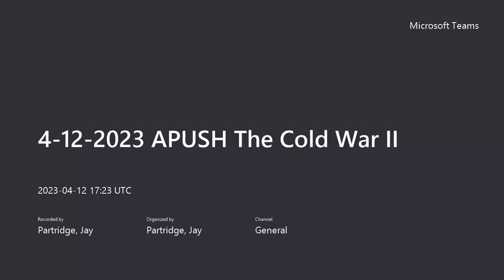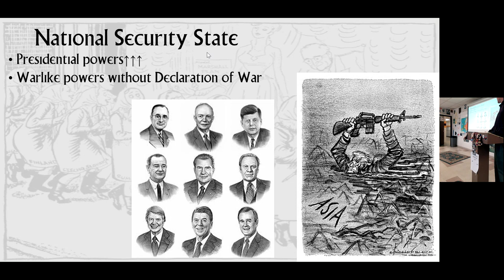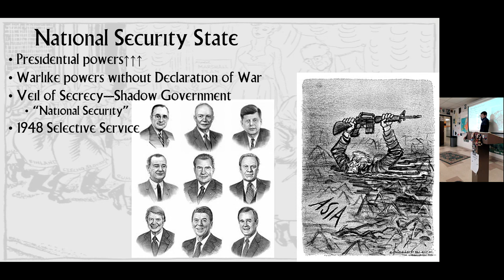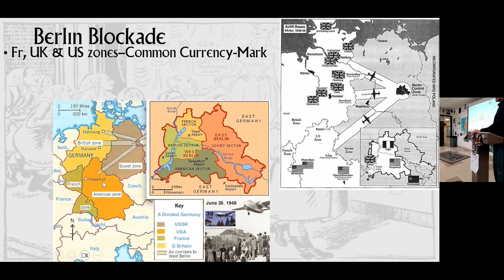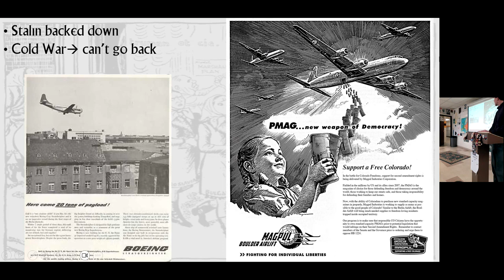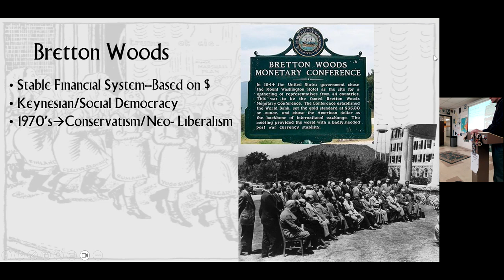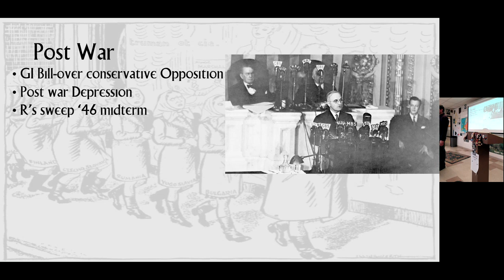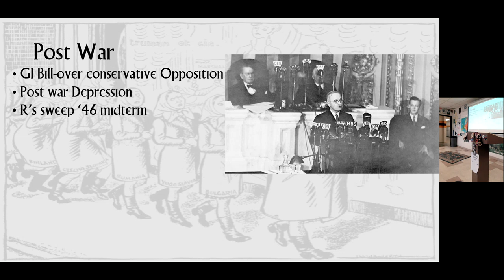4 12 2023 APUSH The Cold War II